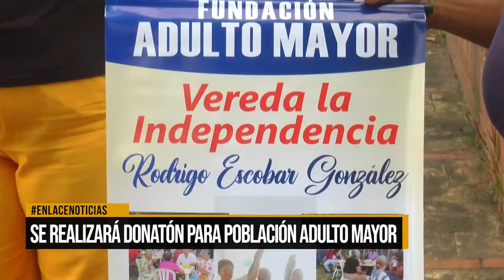Se realizará donatón para población adulto mayor